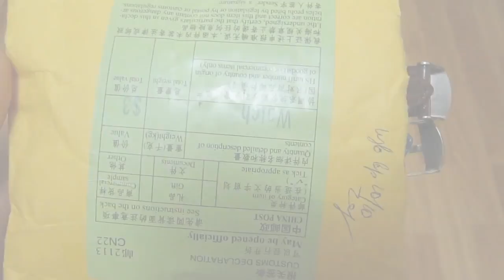Посылка с сайта Aliexpress Дешевые часы по 4.8$ Отличное качество!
Вообщем тут у нас нова дешевые часы с сайта aliexpress с радиальная оцифровкой! Думаю обзор довольно удачный ! Стараюсь для вас !